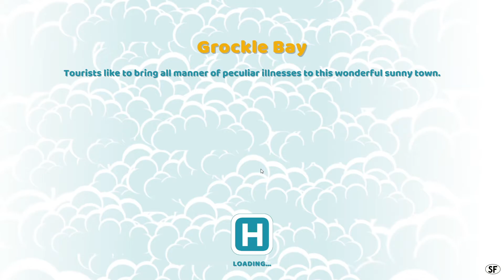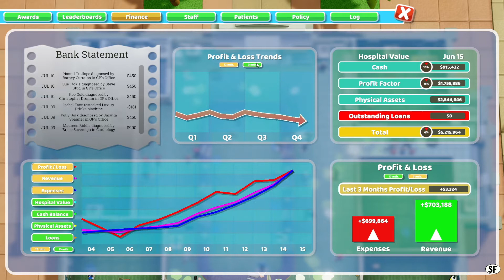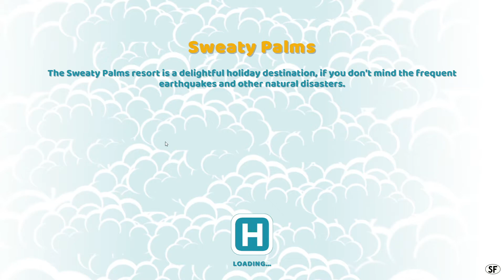Two Point Hospital - Part 11 - Sweaty Palms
After finishing Grockle Bay by getting it to 2 stars, it is time to focus on Sweaty Palms. The first look at that hospital seems to mark its bankruptcy, but after certain adjustments it can be saved! Today it will become a 1-star hospital already. (streamed live on twitch 5.1.2021)